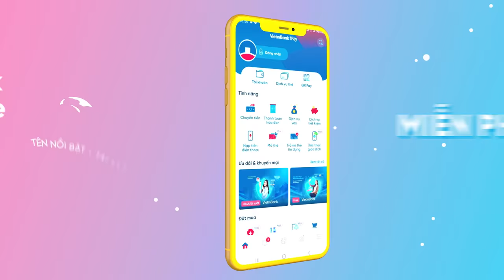Alias - Tên nổi bật - Tài khoản chất - Kinh doanh phất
Alias là tên giao dịch tương đương số tài khoản, có thể được sử dụng thay số tài khoản thanh toán để thực hiện giao dịch chuyển/nhận tiền trên Internet Banking/Mobile Banking, các chi nhánh, phòng giao dịch thuộc hệ thống VietinBank và các ngân hàng khác.
Với Dịch vụ đặt Alias cho tài khoản, khách hàng có thể thỏa sức sáng tạo, thể hiện sự khác biệt bằng cách đặt tên cho tài khoản của mình theo tên gọi cá nhân, biệt danh, phong thủy, số điện thoại… với số lượng từ 4 đến 20 ký tự: THUYLE, LE6868, LE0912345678…
Đối với khách hàng cá nhân trẻ trung, năng động hay các facebooker, tiktoker, hot streamer… thì dịch vụ đặt Alias cho tài khoản là giải pháp số một để thể hiện cá tính, phong cách, bản sắc và thương hiệu của riêng mình. Việc giao dịch chưa bao giờ trở nên dễ dàng hơn thế, bởi các số tài khoản khó nhớ đã có thể thay thế bằng những biệt danh đáng yêu, dễ gọi như: LINHXINH, THUYCUTE, HANHKEONGOT…
Với các chủ shop, lựa chọn Alias theo tên shop (NANASHOP, HANGHIEUSHOP, PHONGTHUYPHATTAI…) là cách hiệu quả nhất để tạo uy tín, khẳng định chất riêng, “đánh bóng” thương hiệu cho shop của mình, giúp các shop “mỏi tay” chốt đơn. Khách hàng chỉ cần nhớ tên shop/chuyển tiền tên shop một cách nhanh chóng, dễ dàng, không gặp rủi ro thanh toán do nhập sai thông tin số tài khoản.